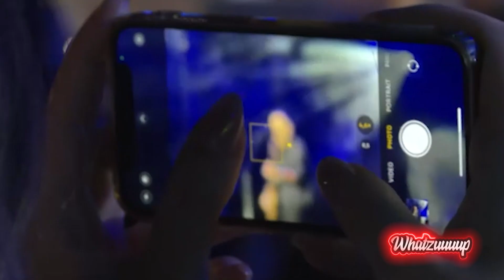Whatzuuuup - Lana - BEST OF - 25.06.2023. - Red TV